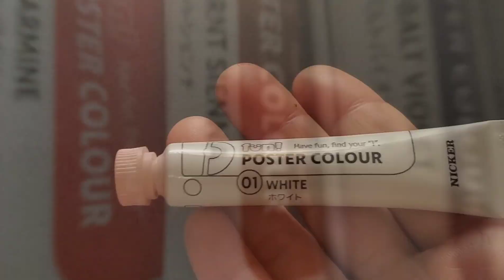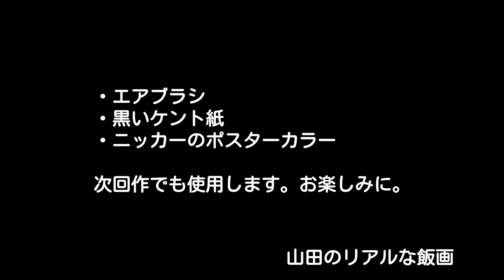【息抜き】3つの新しい画材を試します。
金魚のモデル写真はリスナーさんに提供していただきました。感謝🙂

【使った画材】

○エアブラシ

○黒いケント紙(A4サイズを使用)

○ニッカーのポスターカラー(白、黄、赤、黒を使用)